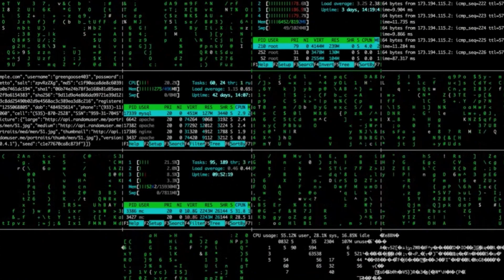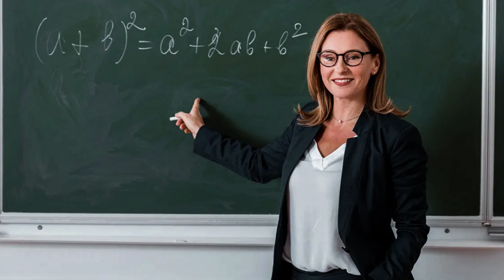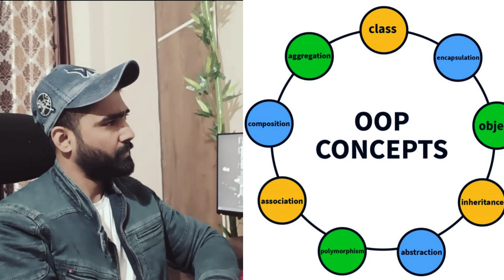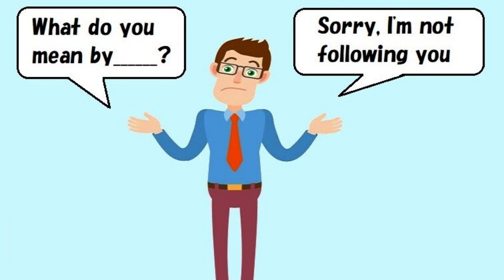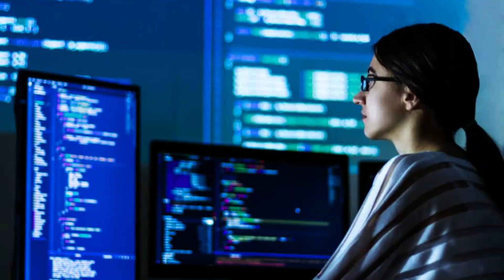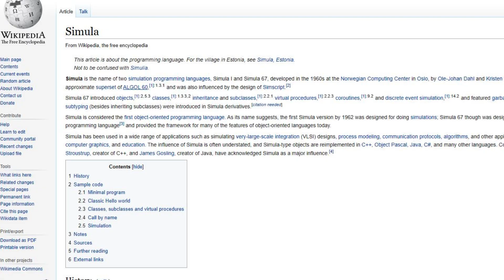A conversation on OOPS | Object oriented Programming | csharp | procedural vs oops | dotnet | java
in this video, I am discussing with Charanjeet Singh Chaudhary about OOPS concept. We are talking on the following topics :-

1) How oops was born
2) What is object oriented programming
3) is it really important to understand, to become a good programmer
4) What is OOPs simple definition
5) What is OOPs and why it is used
6) Difference between oops and procedural language
7) Is OOP better than procedural

csharp Dotnet Programming Podcast